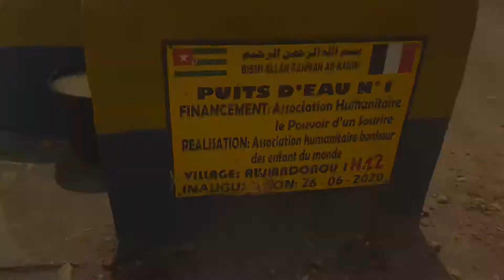EN ROUTE VERS LE TOGO - Le clip (Final)